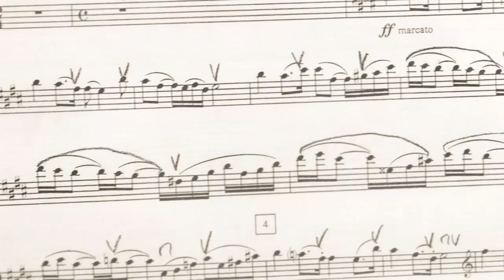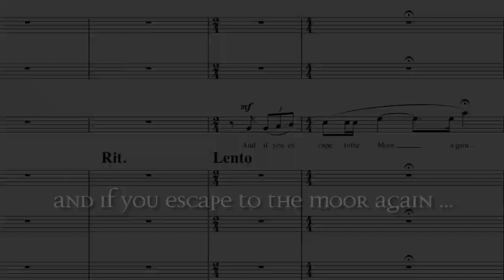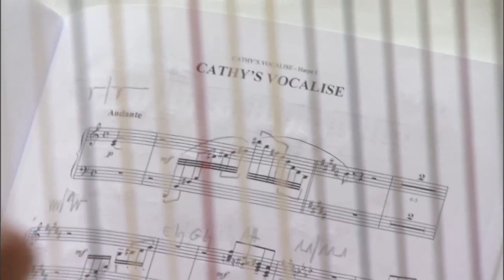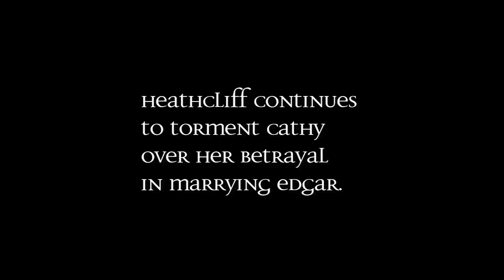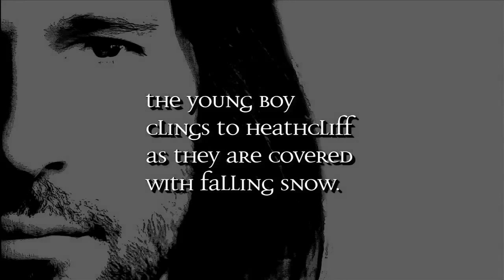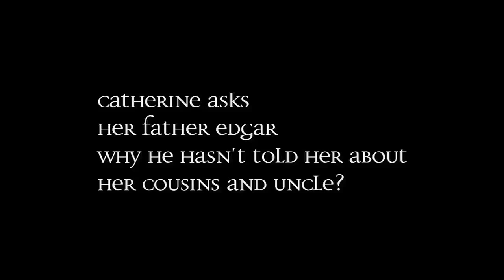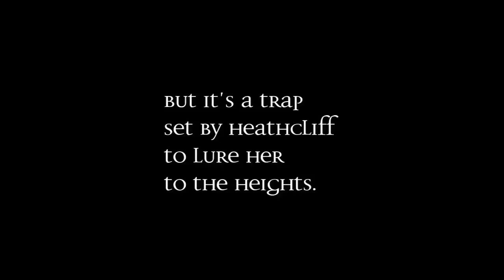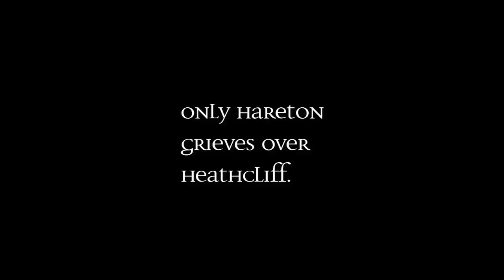"Wuthering Heights", the Making of the recording, Music by Frédéric Chaslin After Emily Brontë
London Symphony & London Philharmonia Chorus
Orchestra of the Palau de Las Artes, Valencia
Conductor: Frederic Chaslin
With
OLGA PERETYATKO, Cathy and Cathy's daughter
ANDREW RICHARDS, Heathcliff
LEE MELROSE, Hindley
CONSTANCE HAUMANN, Nelly
WOLFGANG RAUBALL, Mr Earnshaw
Evelyn Pollock, Isabella
Daniel Shirley, Edgar

Palau de Las Artes, Reina Sofia, Valencia, Spain